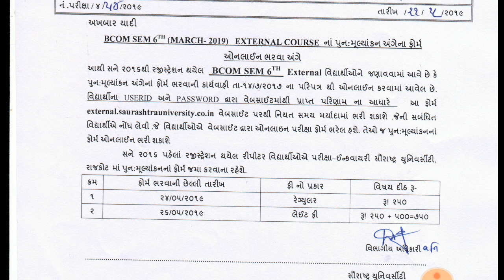Saurashtra Uni B.COM. SEM-6 EXTERNAL RESULT DECLARED